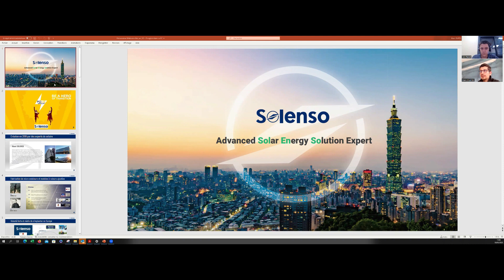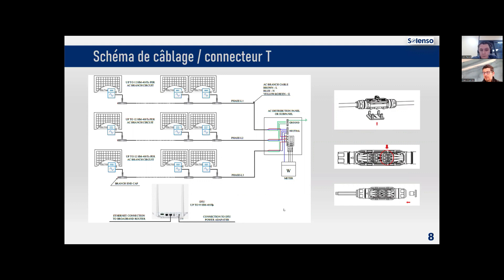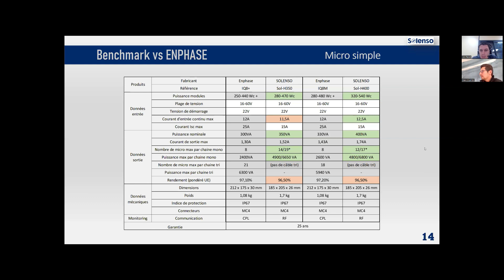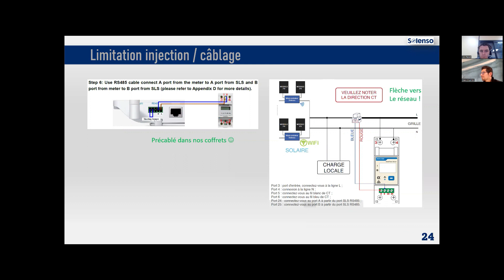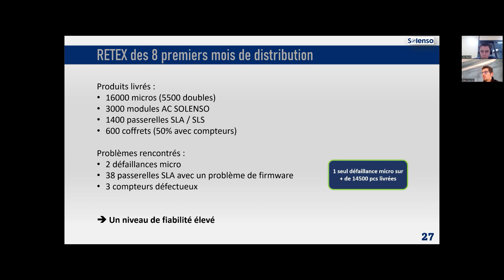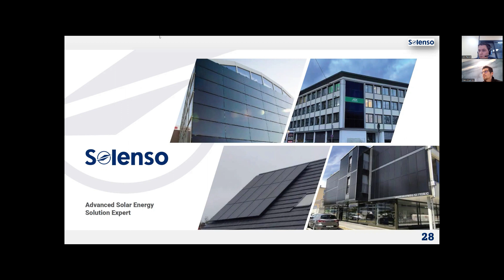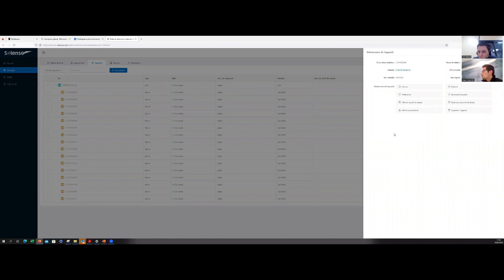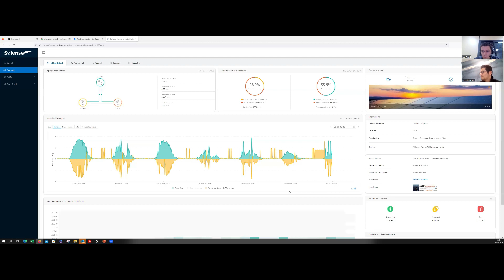Webinaire - Les micro-onduleurs SOLENSO en exclusivité chez POwR Group !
Découvrez lors de cette formation digitale la gamme de micro-onduleurs SOLENSO !

De l'Asie à la France, Solenso dispose d'une équipe expérimentée pour la production de micro-onduleurs ainsi que pour les normes strictes de qualité des produits.

Détails des références:
- SOLH350/400 AC
- SOLH350/400 H2H
- SOLH800 AC
- SOLH800 H2H
- SOLH1000 H2H

La gamme de micro-onduleurs est disponible dans toute la France et en exclusivité chez POwR Group.